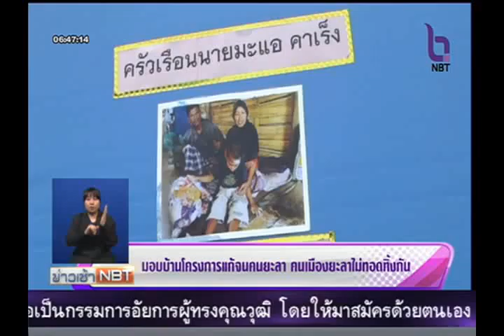มอบบ้านโครงการแก้จนคนยะลา คนเมืองยะลาไม่ทอดทิ้งกัน